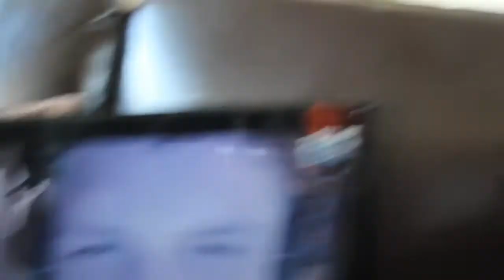Animosity fun time with Zeveron and Caine!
Featuring Ace and Mickey!

Battlefield 3 out November 2nd?